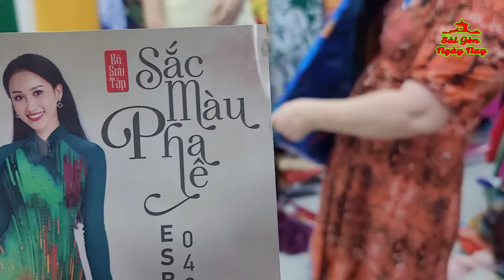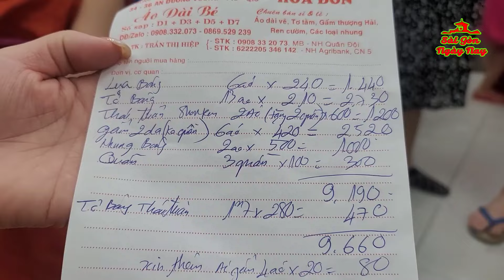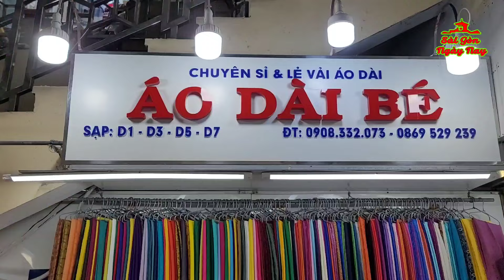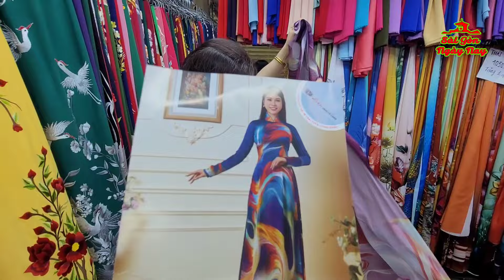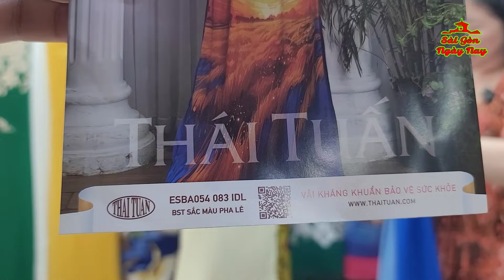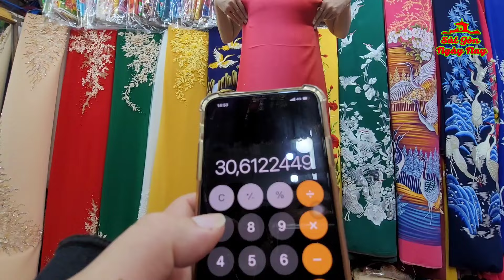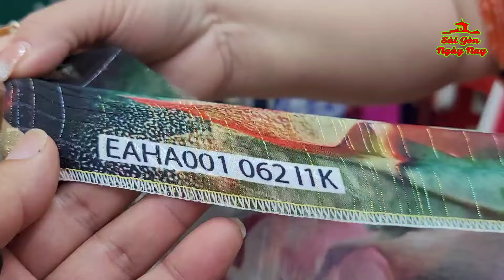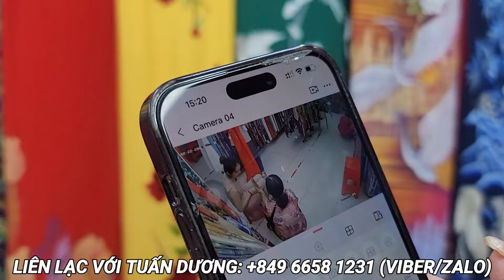VẢI ÁO DÀI LỤA TƠ TẰM THÁI TUẤN MẪU ĐỘC QUYỀN GIÁ TỪ 600K-1600K-3500K | MẪU MỚI CHO NGÀY 8/3/2024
❣️ÁO DÀI BÉ HÂN HẠNH GIỚI THIỆU VẢI ÁO DÀI THÁI TUẤN 2024 MẪU MỚI NHẤT❣️
+ Bộ Sưu Tập Hè 2024 - Giá 1,6tr/Áo
+ Loại vải Áo dài phổ thông 600k/Áo
+ Loại vải áo dài Cao cấp giá 3500k/Áo
Mua vải may áo được tặng vải May quần. Tiền công may loại đơn giản 1 lớp 600k-750k-1tr100k
👉Liên lạc với Áo dài Bé - Chợ An Đông, 34-36 An Dương Vương, Quận 5
👉Địa chỉ: Sạp D1, D3, D5, D7 tấng 1 CHỢ AN ĐÔNG (từ cổng An Dương Vương đi thang bộ lên lầu 1 gặp tiệm vàng NGỌC MAI quẹo trái thấy bảng hiệu ÁO DÀI BÉ).
👉Điện thoại: 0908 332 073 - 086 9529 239 nếu gọi từ nước ngoài về: ;